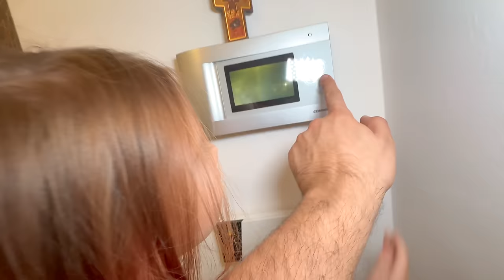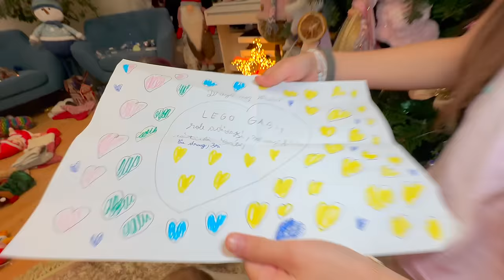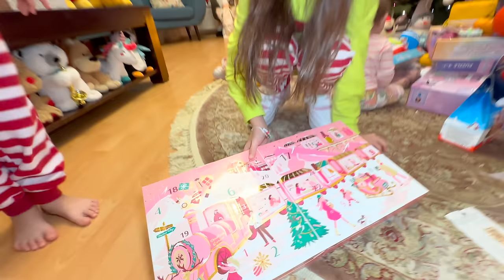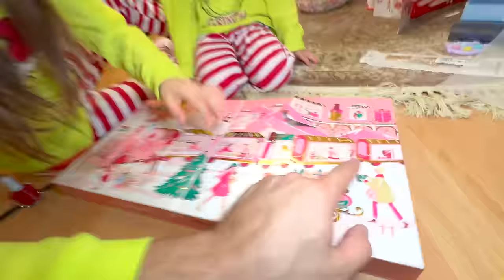❓ Ce CADOURI a Adus MOȘ NICOLAE 🎅🏻 ÎMPODOBIM Bradul 🎄 Partea 4 🧑‍🎄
Cine e Grinch?  Încearcă să ne sctrice bradul și sărbătorile dde Crăciun. Împodobim bradul acasă cu toată familia și nu înțelegem de ce dispar decorațiunile.

❓ Ce MONȘTRU ne FURĂ CRĂCIUNUL 🎅🏻 ÎMPODOBIM Bradul 🎄  Partea 2 🧑‍🎄

⚠️ ATTENTION! ⚠️

⚠️ ATENȚIE! ⚠️